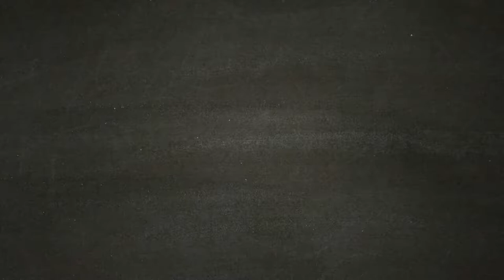ASSASSIN'S CREED ODYSSEY [Walkthrough Gameplay ITA HD - PARTE19] - L'ostracismo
Fatti strada in un mondo devastato dalla guerra abitato da uomini e Dei, dove montagne e mare si uniscono. Incontra i personaggi più famosi dell'antica Grecia e lascia la tua impronta su alcuni degli avvenimenti più importanti della storia della civiltà occidentale. Dimostra le tue straordinarie abilità di guerriero e modifica l'andamento delle battaglie durante la guerra del Peloponneso. Scendi in campo e fatti valere negli epici scontri fra Sparta e Atene che vedono impegnati centinaia di soldati per schieramento.

Per la prima volta nella serie di Assassin's Creed, scegli se intraprendere la tua epica avventura nei panni di Alexios o di Kassandra. Durante il tuo viaggio potrai modificare il tuo equipaggiamento, migliorare le tue abilità e personalizzare la tua nave.